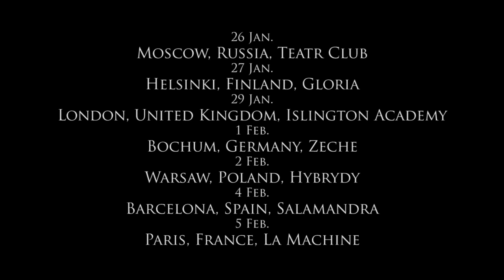VERSAILLES - RENAISSANCE - European Tour 2017 - France Video Message (Kamijo)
Versailles - European Tour 2017 - Renaissance

Tour dates :
26 Jan. - Moscow, Russia, Teatr Club
27 Jan. - Helsinki, Finland, Gloria
29 Jan. - London, United Kingdom, Islington Academy
1 Feb. - Bochum, Germany, Zeche
2 Feb. - Warsaw, Poland, Hybrydy
4 Feb. - Barcelona, Spain, Salamandra
5 Feb. - Paris, France, La Machine